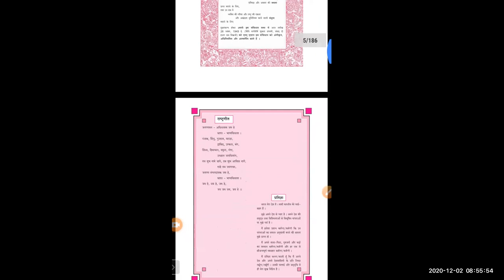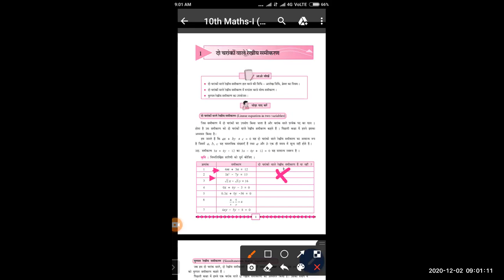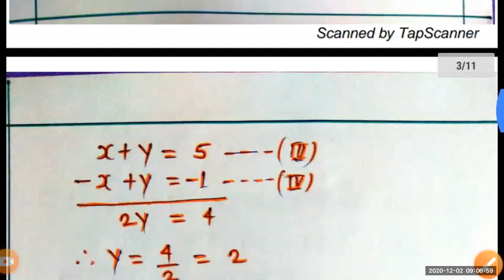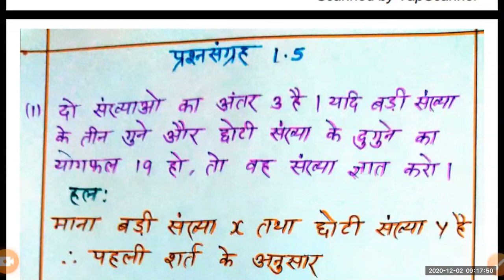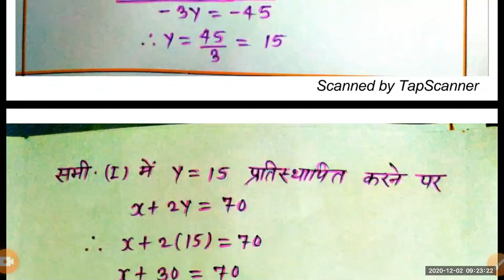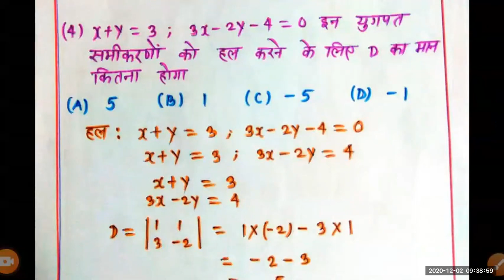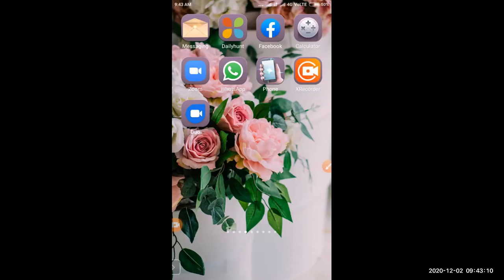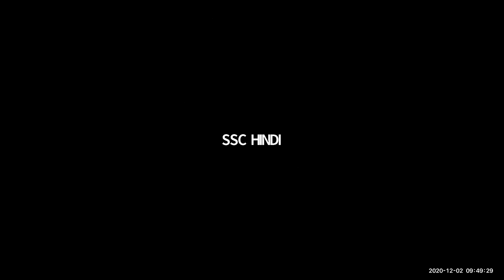पाठ भाग दसवी कक्षा हिंदी माध्यम | मनपा (BMC) शिक्षा विभाग